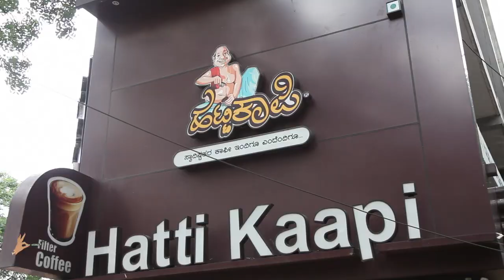Thindi Ninjas in Jayanagar I Kedias, Hari Super Sandwich, Mane Holige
Kedias Fun Foods, Hari Super Sandwich, Mane Holige
We shot this exactly a year ago just days before the lockdown hit, impacting our lives in a way we never imagined.Who would’ve thought that the simple pleasures of eating thindis with friends was soon to be seen as such a high-risk affair!As we are all emerging and rediscovering our routines, we’re just filled with gratitude for the simple pleasures of life, that we know now to never take for granted! Head out there and stuff your faces!